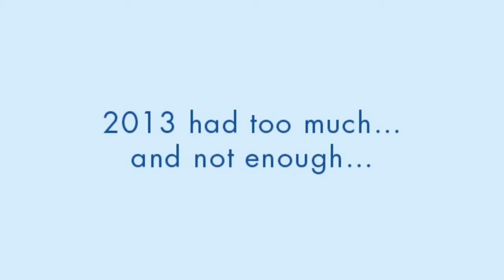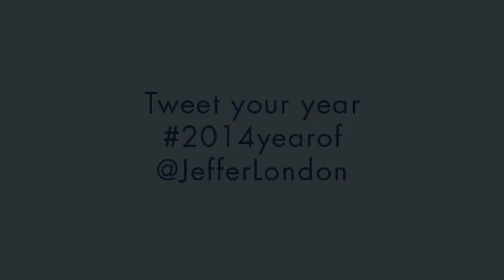2014: The Year Of...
Jeffer London's questions, reflections & wishes for 2014.

More of...? Less of...?
Roots or aspirations?
How to stimulate ideas?
How to build one's future?